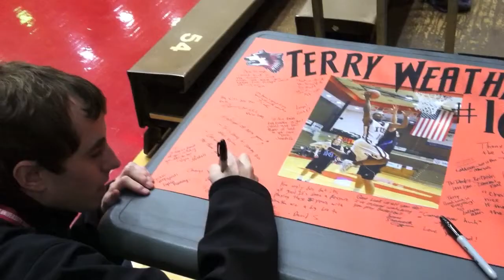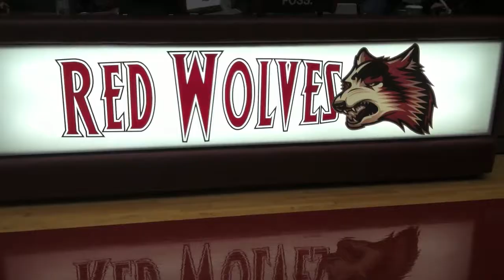Wild Thing's Last Game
East Chicago's Terry Weathers is honored by his Indiana University East in this Senior Night Celebration. Weathers is on pace to graduate with the highest winning percentage (.754) of any IU East basketball player with a 46-15 record over two seasons. Terry played on East Chicago Central High School's 2007 State Championship Team amongst teammates E'Twaun Moore, Kawann Short and Angel Garcia. Weathers is a criminal justice major and plans on becoming a juvenile probation officer upon graduation in 2012.